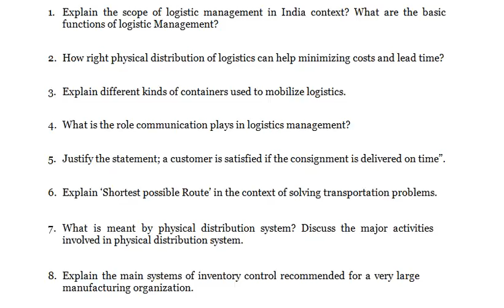Explain the scope of logistic management in India context What are the basic functions of logistic M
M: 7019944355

Logistic Management

1. Explain the scope of logistic management in India context? What are the basic functions of logistic Management?

2. How right physical distribution of logistics can help minimizing costs and lead time?

3. Explain different kinds of containers used to mobilize logistics.

4. What is the role communication plays in logistics management?

5. Justify the statement; a customer is satisfied if the consignment is delivered on time”.

6. Explain ‘Shortest possible Route’ in the context of solving transportation problems.

7. What is meant by physical distribution system? Discuss the major activities involved in physical distribution system.

8. Explain the main systems of inventory control recommended for a very large manufacturing organization.

9. When would you recommend a centralized logistics system for a company and why? Compare informal logistical system with a formal one.

10. Explain material handling system of an organization. What factors should be kept in mind in designing an effective material handling system?